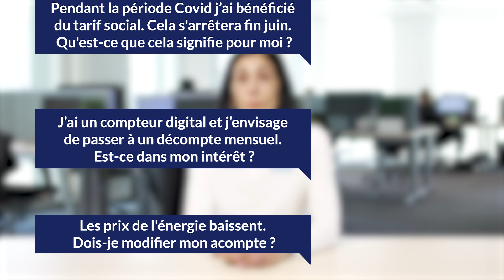Fin du tarif social spécial COVID : que cela signifie-t-il pour moi ?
En 2023 aussi, ENGIE se tient à vos côtés avec des solutions qui vous aident au quotidien.
Pour cela, nos conseillers clients répondent à vos questions sur l’énergie.

Engie.be/vosquestions